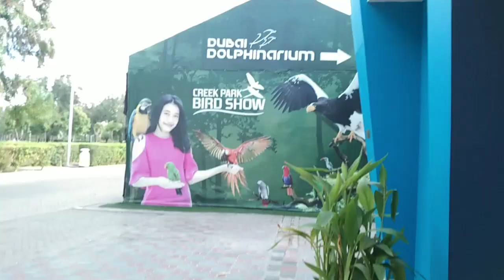Day 7 Part 1 〽️ Of SURPRISE 🎉🥳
An underwater adventure with the car experts.
Join them in a dolphin show 😄 filled with fun
and amazement 😀.